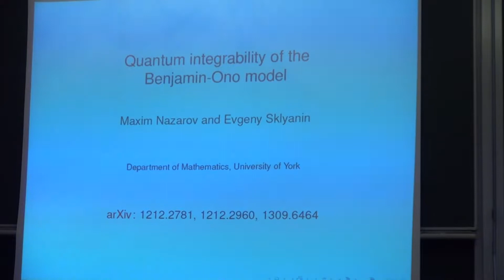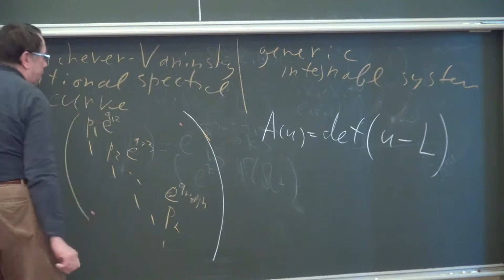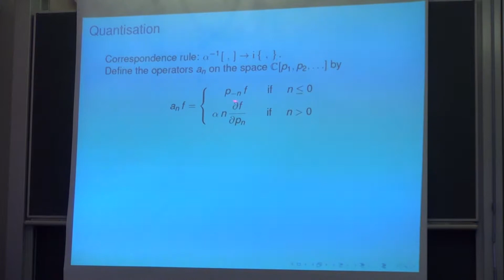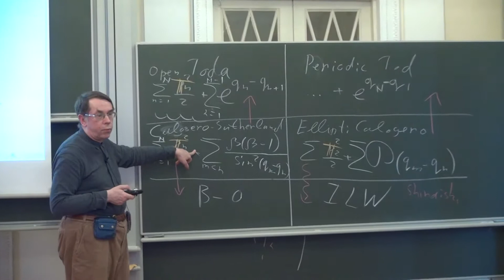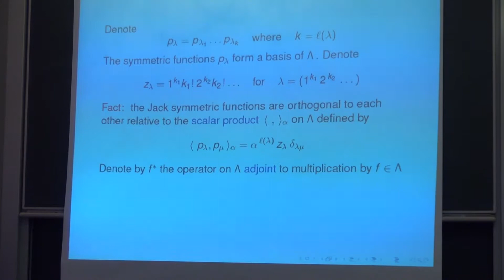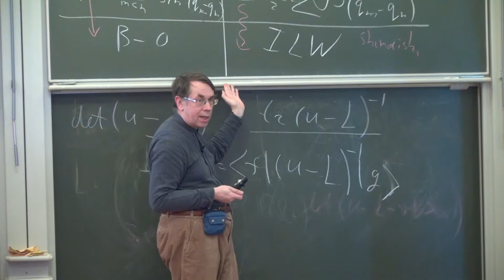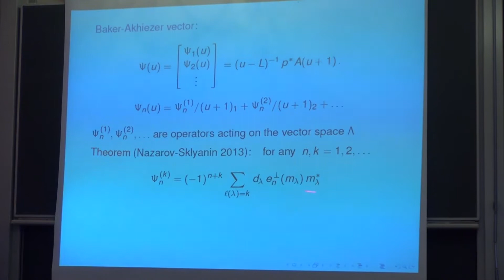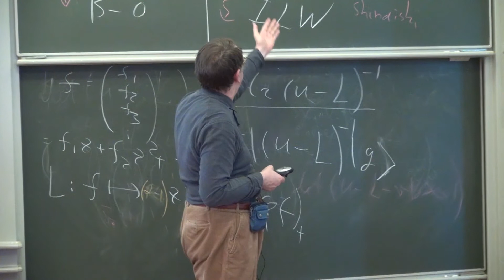Quantum integrability of Benjamin-Ono model | Евгений Склянин | Лекториум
Лекция: Quantum integrability of Benjamin-Ono model | Курс: | Лектор: Евгений Склянин | Организатор: Математическая лаборатория имени П.Л.Чебышева